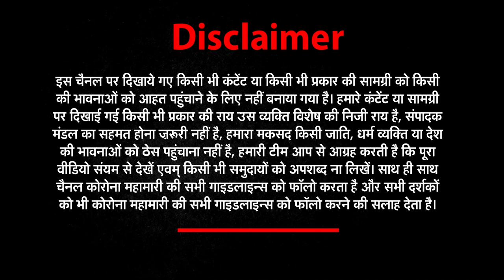GoodMorningIndia​​​​​​​​ देखिए देश और दुनियां की बड़ी खबरें | NEWZ World India | NWI NEWS | 3 APRIL